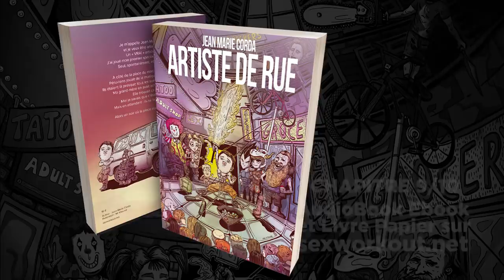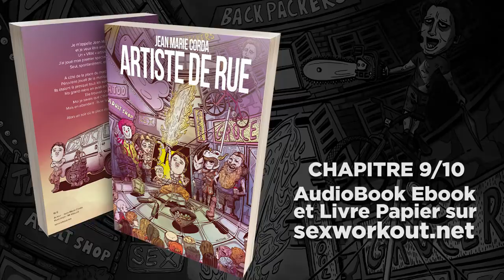Artiste de Rue : chapitre 9/10 par Jean-Marie Corda